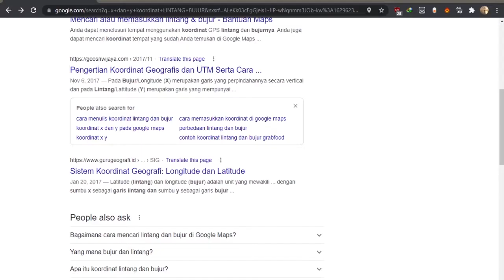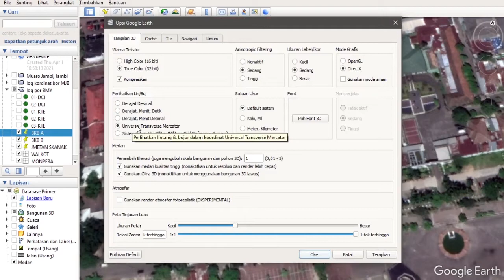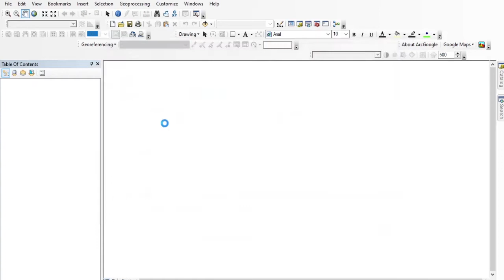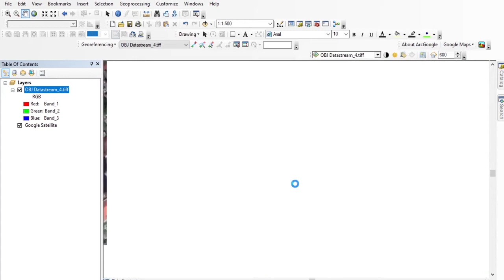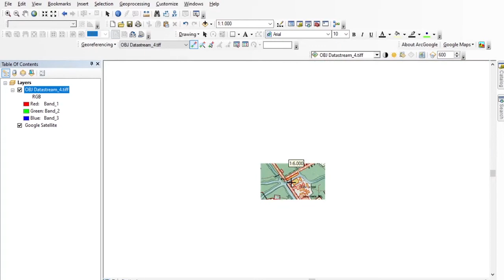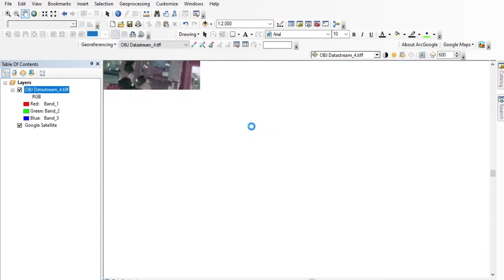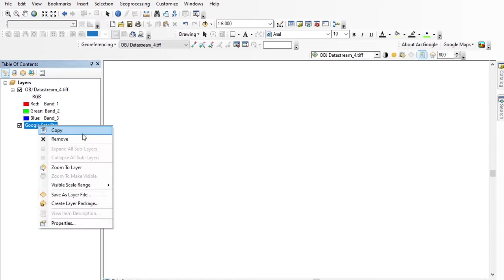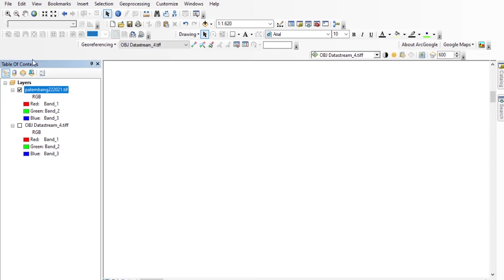Rektifikasi / georefrence Peta Lama kota Palembang tahun 1922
karena di instagram saya beberapa orang menanyakan dari mana saya mendapatkan peta lama kota palembang, dan cara merektifikasinya atau memberikan refrensi geografinya agar bisa dibuka di google earth atau arcgis earth untuk keperluan pendidikan. makan saya buatkan tutorialnya.

mungkin tutorial ini sedikit membingungkan namun semoga masih bisa dinikmati dan dipelajari ya.
 next rencananya saya mau ajak kalian untuk jalan jalan menyusuri kota kota palembang tempo dulu via peta lama ini. karena banyak lanskap yang berubah. dan akan memberikan beberapa informasi baru untuk kalian.
terima kasih